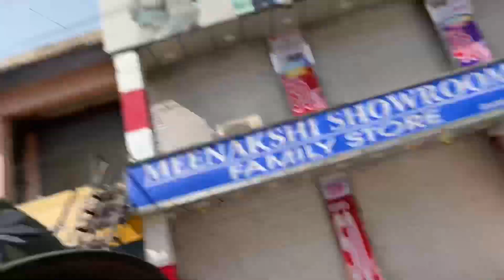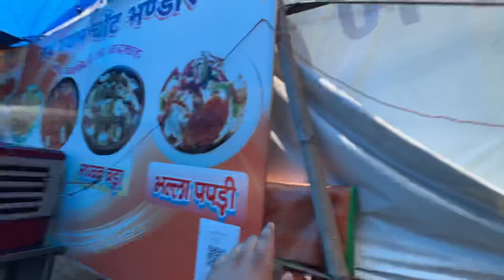A Day In Bulandshahr 😃 Or Chole bature, Jain Shikanji Maje Agaye 😋😋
A Day In Bulandshahr😃Or Chole Bhature,Jain Shikanji Maje Agaye😋😋